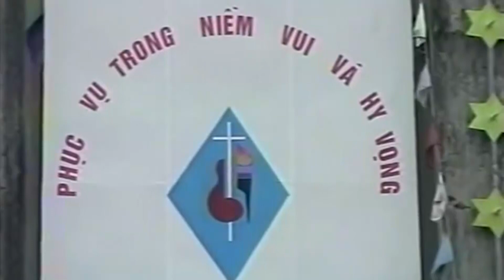Đôi nét về Trung tâm mục vụ Giáo phận Hải Phòng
Trung tâm Mục vụ nằm trên diện tích 10.000m2, tại xã An Đồng, huyện An Dương, bên cạnh khu hưu dưỡng cũ dành cho các linh mục giáo phận trước năm 1954, cách Trung tâm thành phố Hải Phòng và Tòa Giám mục khoảng 10 cây số về hướng Tây. Tòa nhà cao 7 tầng với chiều dài 86m, chiều rộng 21m, riêng khu trung tâm rộng tới 31m, với diện tích xây dựng trên 15.000m2. Tòa nhà có tới gần 200 phòng, ngoài Nhà nguyện, Hội trường, phòng họp, phòng khách, một số phòng học, phòng chức năng, có đến 150 phòng nghỉ cá nhân và 9 căn hộ hưu dành cho linh  mục.